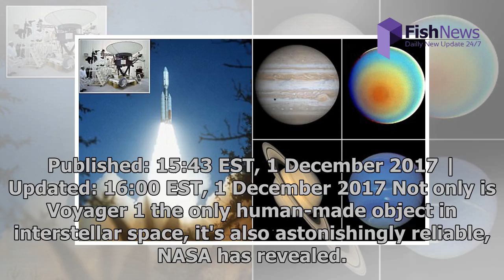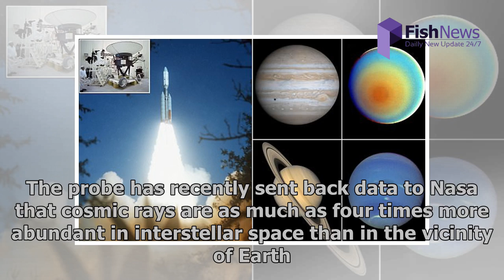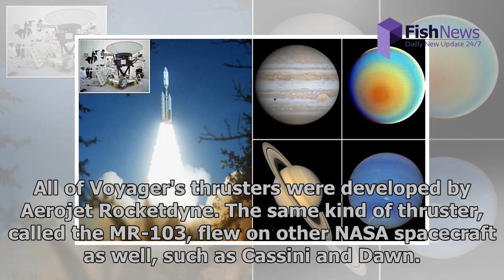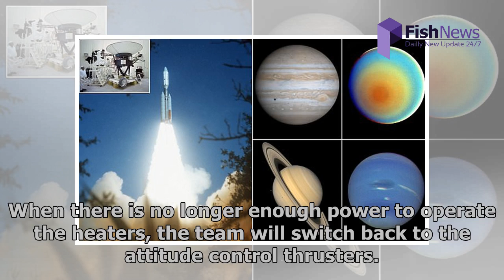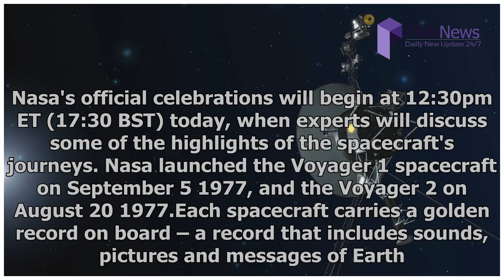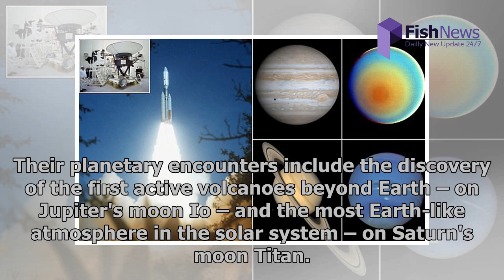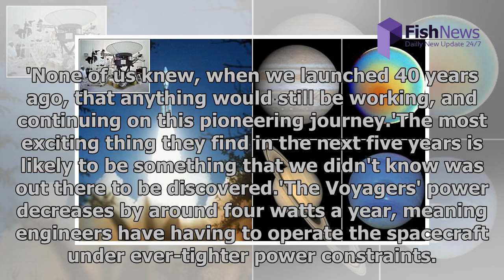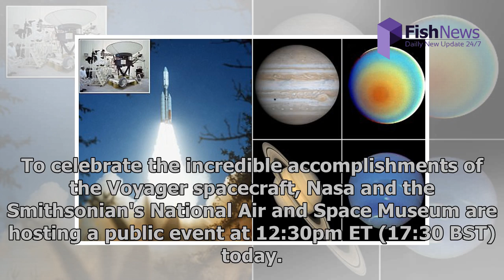Nasa fires up voyager's thrusters after 37 years | FishNews